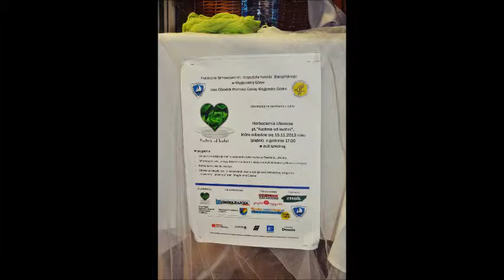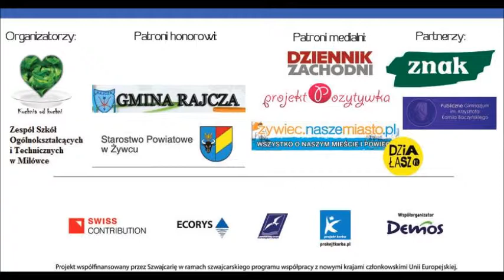KUCHNIA OD KUCHNI